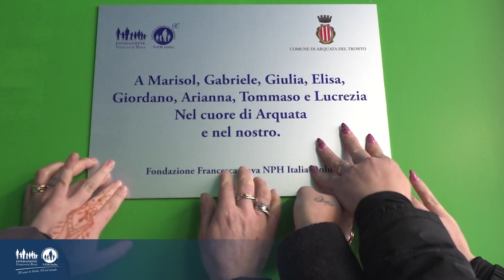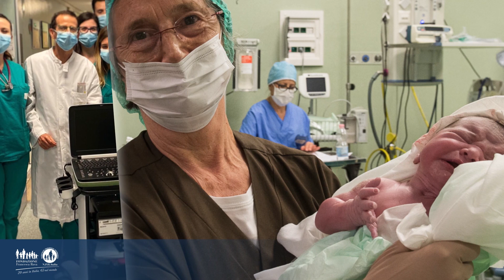Il nostro impegno nelle emergenze | Fondazione Francesca Rava